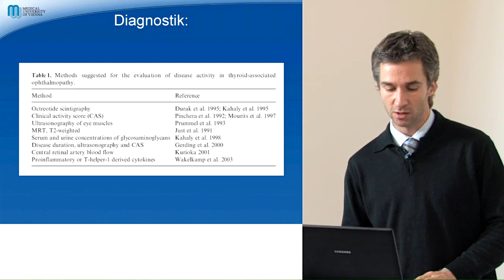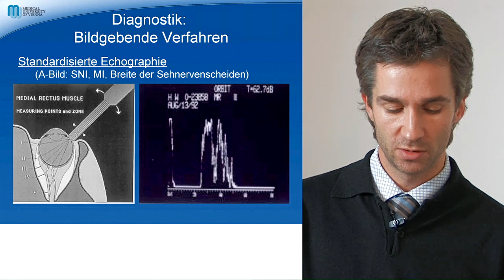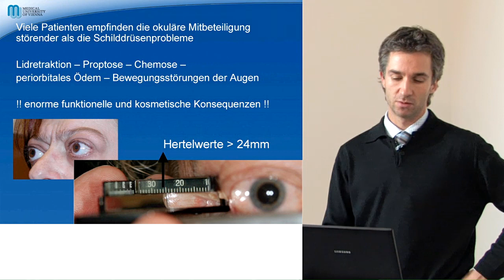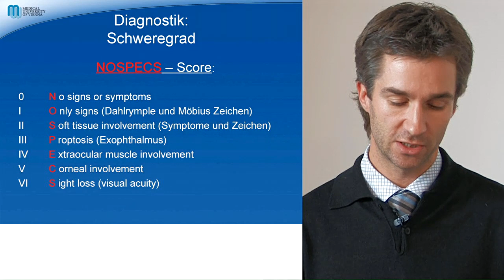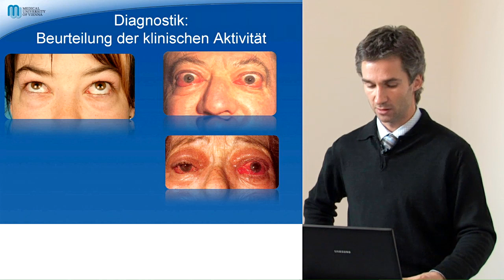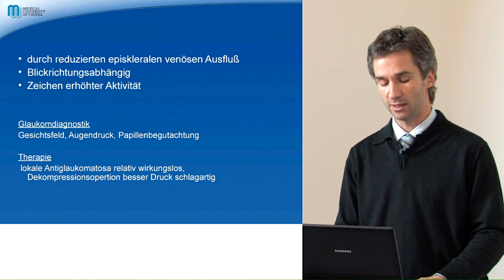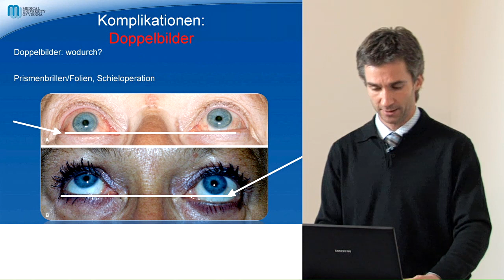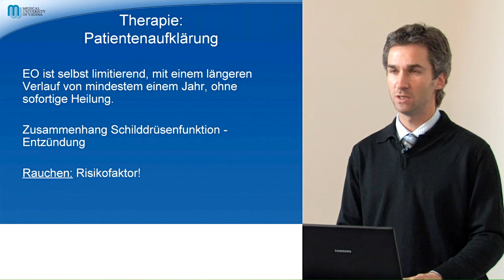Univ. Prof. Dr. G. Dorner (Teil 2 von 3) - Schilddrüsenupdate Gleisdorf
Fortbildung im Schilddrüseninstitut Gleisdorf am 6. Juni 2009
Cortisontherapie bei Schilddrüsenerkrankungen